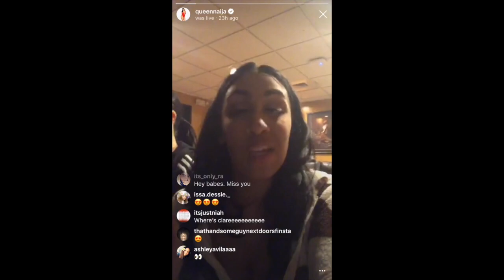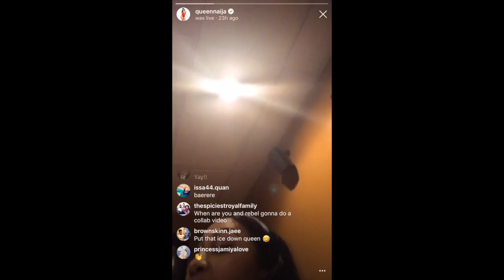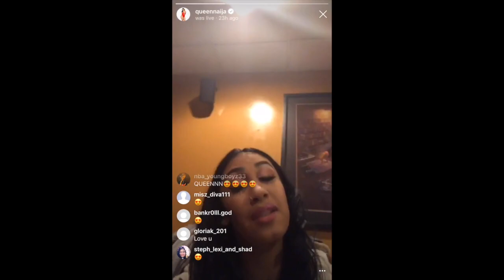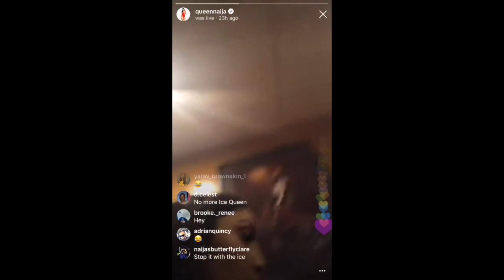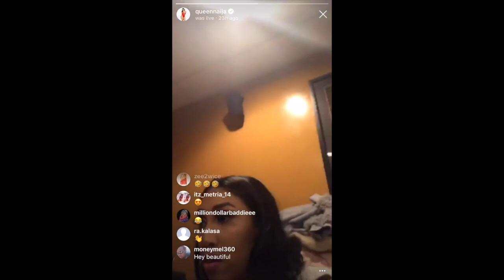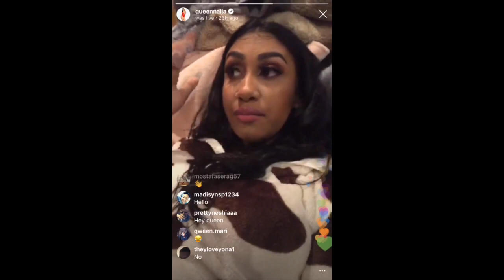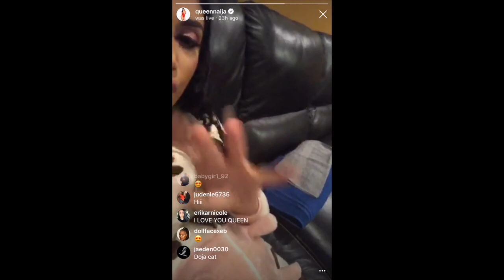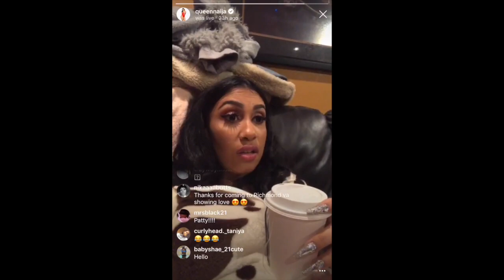Queen Naija Sings Adele Live 10-31-18!!